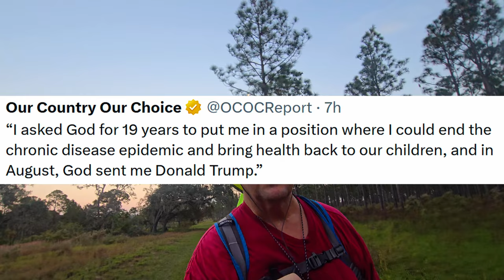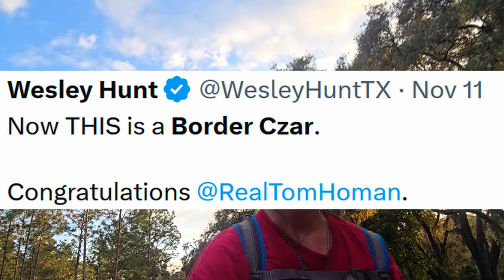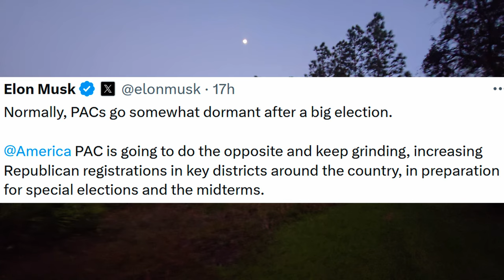Trump installing imperial neocons in cabinet! Legacy media dies. ICE Rules.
History of the Democrat Party and their Marxist/Socialist plans for the US!

Inexplicable/Crazy things the Democrats are doing to their cities, states and the United States!

New Hope Rises against the Marxist/Socialist DEM Plans! REP states fight against slavery again!
state of Massachusetts.

Title of my video on Rumble: "Trump installing imperial neocons in cabinet! Legacy media dies. ICE Rules."

Trump may be littering his administration with imperialist like @marcorubio and other Zionist who will bow down to the GazaHolocaust GazaGenocide‌ but who knows. @realDonaldTrump has to know how many civilians are now dead in Gaza and Lebanon.

South Dakota governor @KristiNoem will be director of HLS over border czar, former ICE, Tom Homan giving him all the power he needs without congressional approval to deport 50 million illegal immigrants. @leezeldin at the EPA a great choice.

Lying legacy media continues to die, good riddance, RIP. Comcast is putting MSNBC up for sale. CNN just announced massive layoffs are coming.

State of Massachusetts, LAPD chief, and other Democrat strongholds say they will not assist with illegal alien deportations. This as the hard nosed @RealTomHoman says he will send in ICE regardless. My idea is deport these illegal immigrant criminals to these Democrat sanctuary and non-law enforcing areas. Saves the taxpayers money and cost the Democrats.

@elonmusk says @America PAC will keep grinding helping the MAGA Republican movement constantly.

@RobertKennedyJr thanks Donald J Trump to put him in a position to end chronic disease and bring health back to America. Democrats seem opposed to this.

@TheBabylonBee latest Satan video is a MUST WATCH!